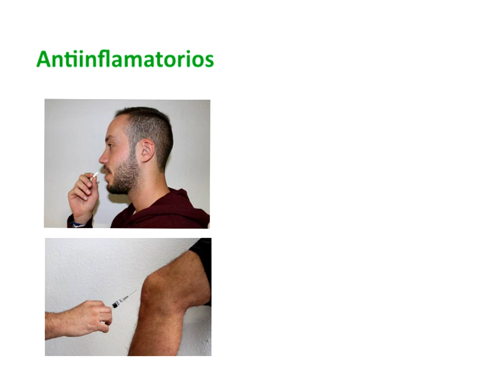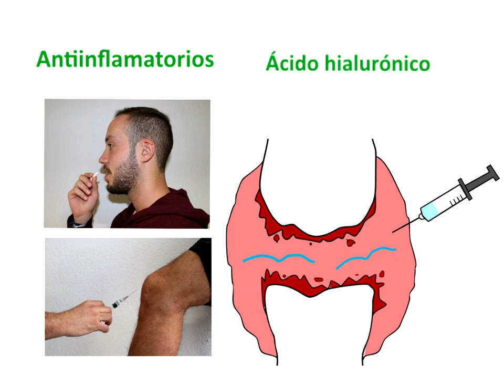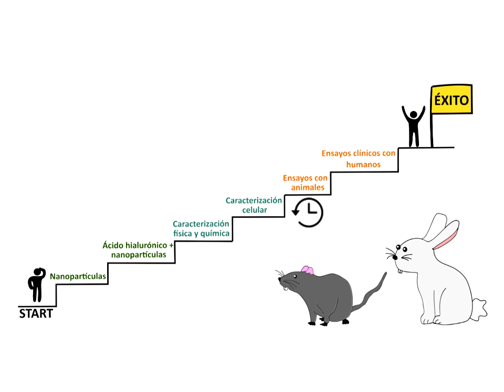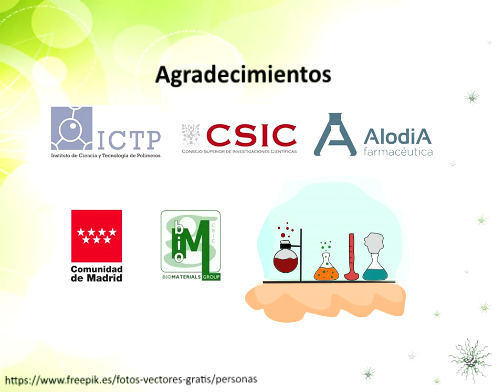Yo investigo Yo soy CSIC - Gloria Pontes Quero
Osteoartritis: mejoras en su tratamiento.

La osteoartritis es una de las enfermedades crónicas que más afecta a la población de los países desarrollados. Hoy en día, los tratamientos se basan en la reducción del dolor mediante anti-inflamatorios e inyecciones de ácido hialurónico. Sin embargo, los efectos de estos tratamientos no son tan duraderos y beneficiosos como deberían. Por ello, este proyecto trata de mejorar los efectos de los anti-inflamatorios encapsulandolos en nanopartículas utilizando, además, el ácido hialurónico como vehículo para su inyección en la articulación, aprovechando su efecto lubricante natural.